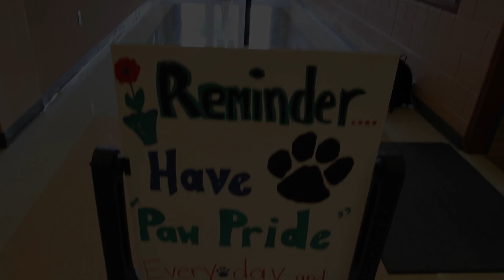Timber Drive Elementary: "Learning in the Fast Lane"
Traditional calendar students just wrapped up their first week of school. Students at the year-round Timber Drive Elementary just wrapped up their fifth. Find out what they've already been up to this school year.